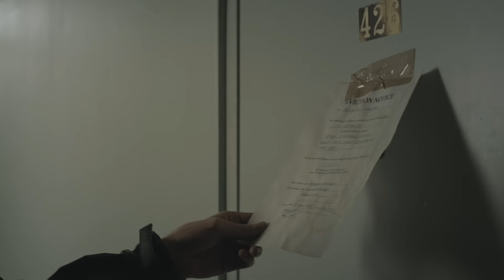Keenan - Manhattan feat. Marc E. Bassy & Skizzy Mars [Music Video]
Keenan - Manhattan feat. Marc E. Bassy & Skizzy Mars

Directed by Boni Mata
Featuring Michelle Rizo & Luke Stanton Eddy
Director of Photography: Connor Ellmann
Editors: Connor Ellmann, Boni Mata
Producers: Enzo Marc, Scott Keenan, Emma Buerklin
Production Assistant: Reggie Louis-Jacques
Gaffer: Aaron James Holden
Colourist: Bossi Baker
Camera provided by: On The Mark Media
Film & Processing by: Pro 8 MM
Additional Footage by: Brandon Thomas Lee

The official YouTube channel of Atlantic Records artist Keenan.